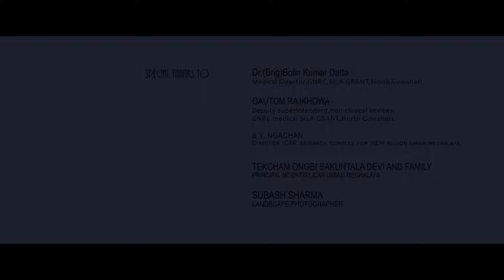Anise Manei - Official Selfie Movie Song Release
Bidhumukhi Films Production
Sushiltenz Presents
"Selfie" - A Manipuri Feaure Film
Song : Anise Manei
Cast : Bala & Khaba
Lyricist/Editor/Director : Ajit Ningthouja
Story/ Screenplay / Dialouge : Herojit Naoroibam
VFX : Biju
Choreographer : Babycha Salam
Still : Bikel Laimayum
Singer : Amarjit & Pushparani
Asst Editor : Ibomcha Okram/Raju
Camera : Sanjoy
Asst : Camera : Suresh Melei /Herojit Chon
Crew : Lalu Naorem/Rocky
Production Controller : Nilachandra Thangjam
Production Manager : Sushil Tenz
Transport : Naobi
Producer : N.C Sharma